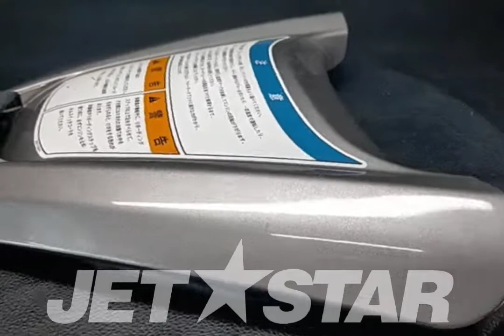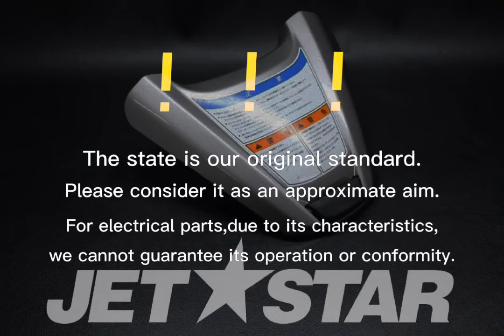Kawasaki_2012_ULTRA300LXJT1500JCF_Hull-Middle-Fittings COVER,CENTER STORAGE [ K3790-36 ]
Kawasaki_2012_ULTRA300LXJT1500JCF_Hull-Middle-Fittings